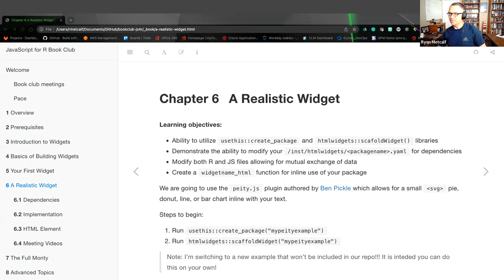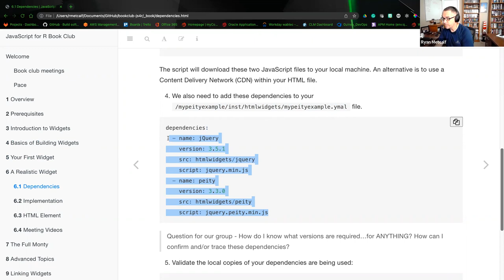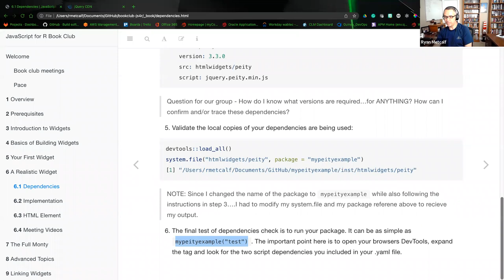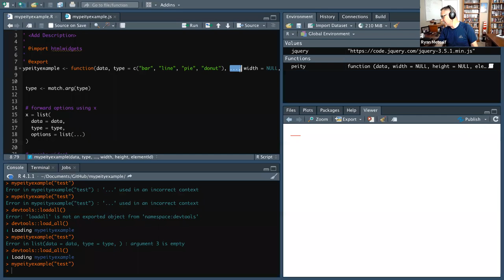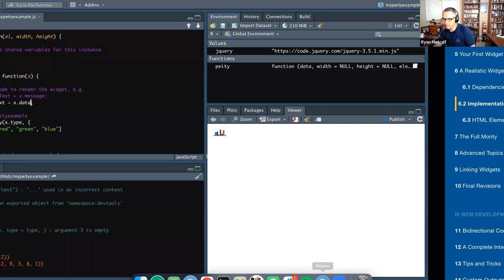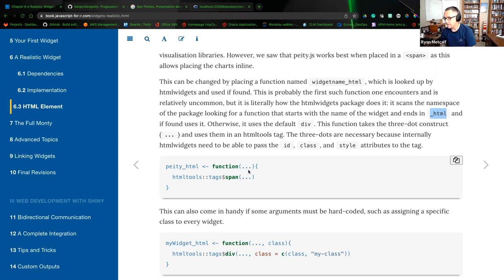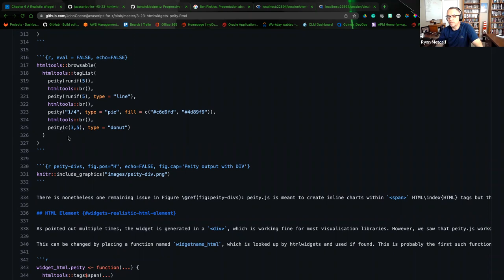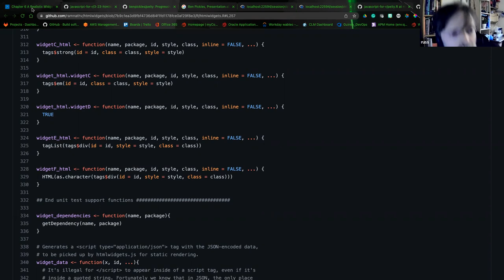JS4R: A Realistic Widget (js4r01 6)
Ryan Metcalf presents Chapter 6 ("A Realistic Widget") from JavaScript for R by John Coene on 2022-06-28, to the R4DS JS4R Book Club, Cohort 1.